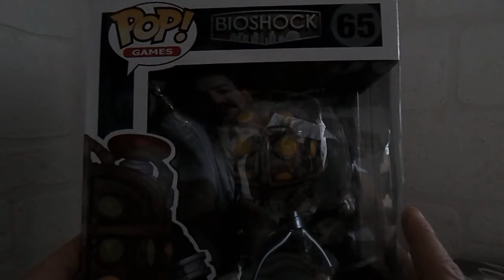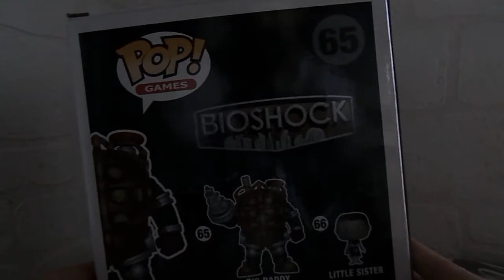Unboxing Funko Pop Bioshock - Big Daddy 6"